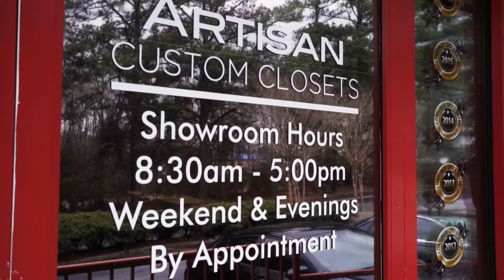What Makes Us Different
Learn what makes Artisan Custom Closets unique.